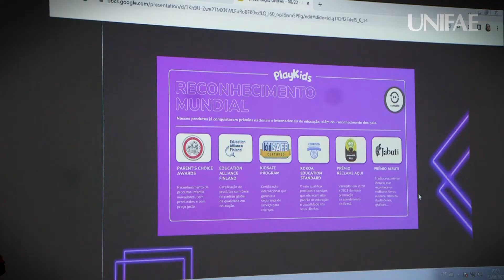I JORNADA DA INOVAÇÃO UNIFAE - 1º DIA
Confira as histórias inspiradoras do primeiro dia da I Jornada de Inovação UNIFAE! 💡
Unifae
📍Largo Eng. Paulo de Almeida Sandeville N° 15, São João da Boa Vista - SP